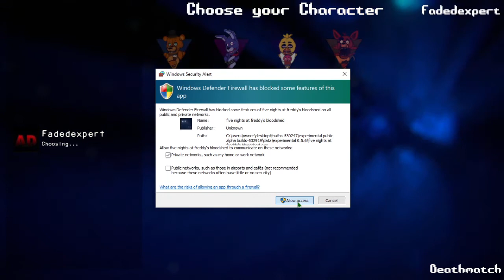FIVE NIGHTS AT FREDDYS BLOODSHELL